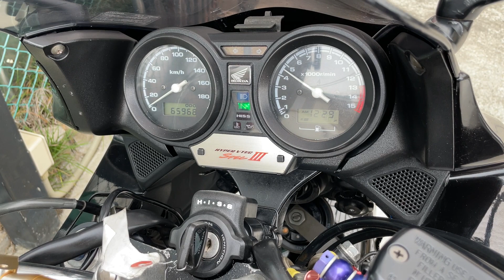HONDA CB400 SUPER BOL D’OR SPEC3/ホンダ SB400スーパーボルドール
■ヤフオク！